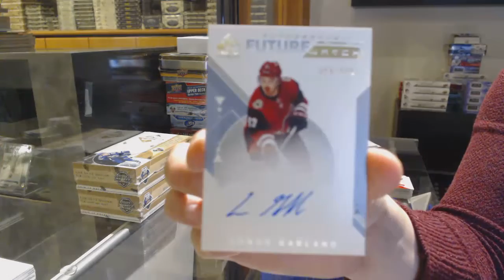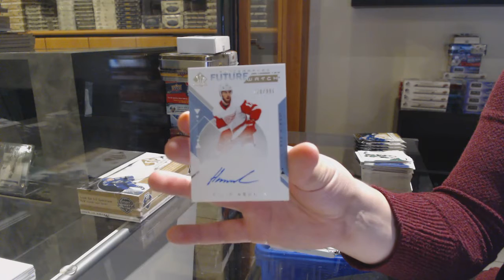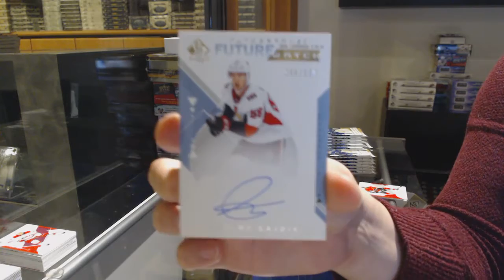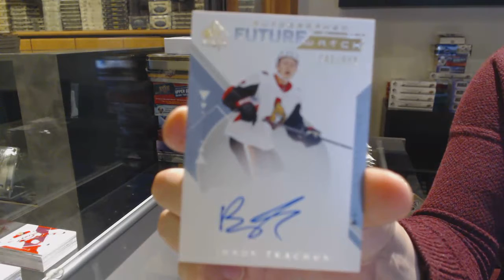18-19 Upper Deck SP Authentic Hockey 3 Box Break - C&C GB #12,542